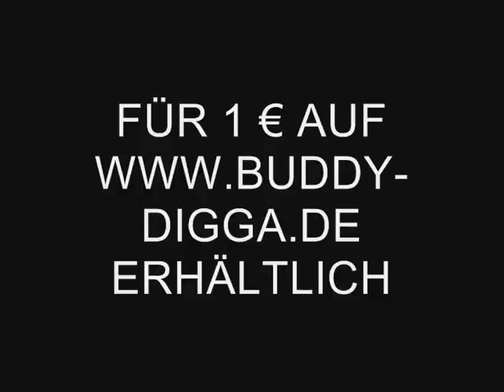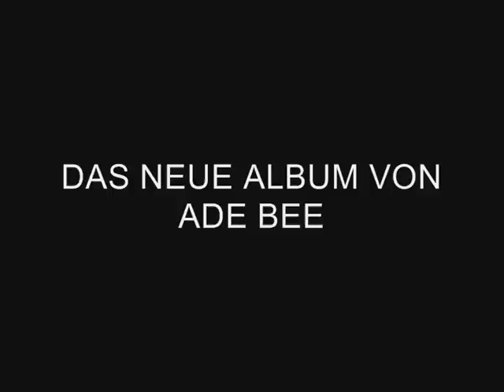Buddy Ogün auf dem ADE BEE - Album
Buddy Ogün-Skit auf dem neuen Album von ADE BEE "Wild Nights - Director's Cut"
Titel: "Die Wild Nights Gold Edition.